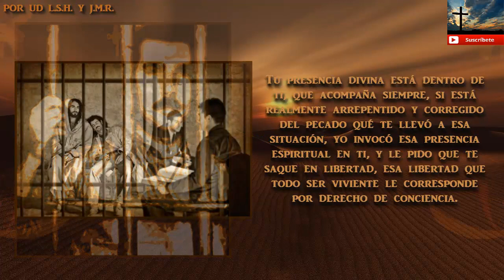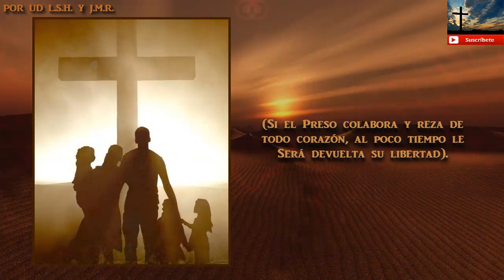Oración para rogar la libertad de un preso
Amado hermano en el Señor: Tú naciste libre, tu espíritu todopoderoso está libre, aunque tu cuerpo físico aparentemente no lo esté.

Tu presencia divina está dentro de ti, que acompaña siempre, si está realmente arrepentido y corregido del pecado qué te llevó a esa situación, yo invocó esa presencia espiritual en ti, y le pido que te saque en libertad, esa libertad que todo ser viviente le corresponde por derecho de conciencia.

En nombre de esa Divina Presencia en mí, digo: 'Yo soy' aquel que te libera de tus pecados y vuelve tu conciencia hacia Dios.

'Yo soy' aquel que te ama aunque hayas caído en falta, porque yo soy tu creador, libre te forme, y libre quiero que seas.

Por lo tanto, de ahora en adelante vas a decir todos los días esta pequeña oración:

'Yo soy la puerta abierta qué ningún ser humano puede cerrar', y esa puerta que te lleva hacia el amor a Dios y a tu prójimo, hacia el bien y hacia tu felicidad, se te va a abrir ancha y franca, ahora y para siempre.

Amén.

Gracias padre, que veo en mi mente cómo es tu hermano se le abre las puertas de supresión moral y material.

Ya estás libre, hermano vete en paz.

(Si el Preso colabora y reza de todo corazón, al poco tiempo le Será devuelta su libertad).

Padre mío, ruega por nosotros.

POR UD L.S.H. Y J.M.R.